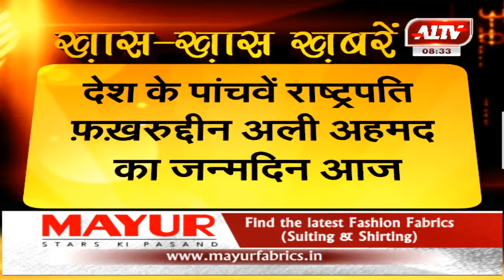देश के पांचवें राष्ट्रपति फ़ख़रुद्दीन अली अहमद का जन्मदिन आज